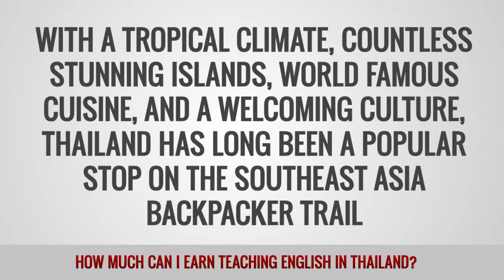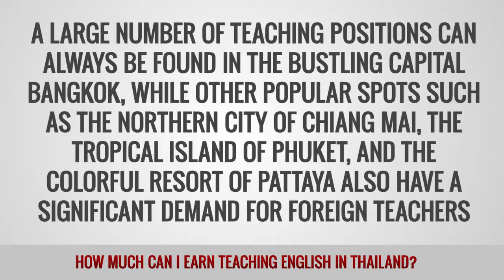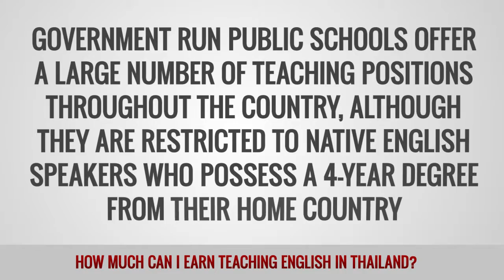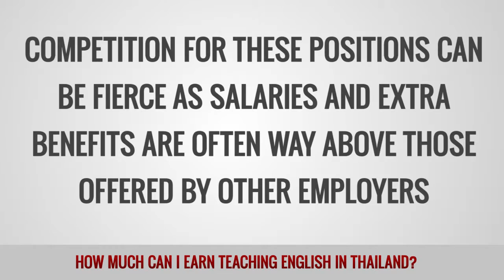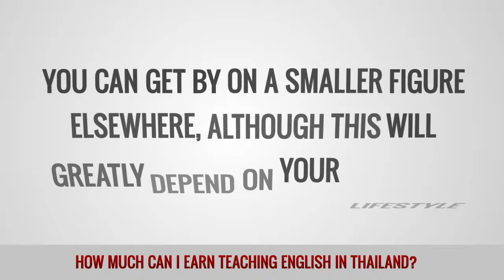ITTT FAQs - How much can I earn teaching English in Thailand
Thailand has long been a popular stop on the Southeast Asia backpacking trail and a significant number of visitors stay on and teach English. Depending on qualifications and experience, teachers can typically earn around $1,000 to $1,500 USD per month which should be enough to live a comfortable lifestyle.